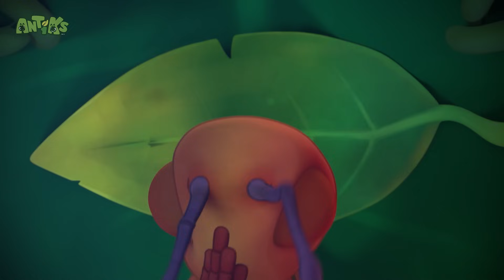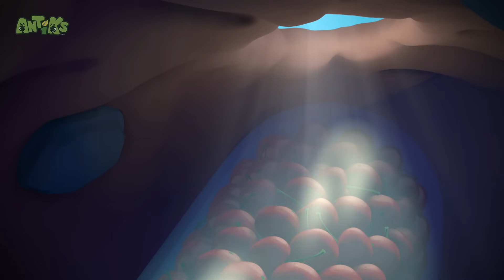Spa-get-it 🍝| ANTIKS 🐜 | Old MacDonald's Farm | MOONBUG KIDS | Animal Cartoons for Kids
00:00 Spa-get-it
02:01 Party Poopers
03:56 All Wrapped Up
05:50 Hotshots
07:45 Road Block
09:40 Hiccupy Heroes
11:34 Insane in the Drain
13:29 Sole Sister
15:24 Splashdown Clowns
17:19 Swamp Thing
19:13 Speed Racers
21:08 Sticky Sweet
23:03 Drained
24:57 That Sinking Feeling
26:52 Ice Ice Baby
28:48 Frozen
30:42 Heavy Weight Chumps
32:37 Knight Fight
34:32 Hide And Shriek
36:27 Mr Chompy
38:30 Glowing Nowhere
40:24 Berry Attractive
42:18 Stuck on You
44:13 Gone With the Wind
46:08 Vanishing Act
48:03 Speed Freaks
49:57 Framed
51:52 Magnifried
53:47 Suckers
55:41 Home Invasion
57:36 Bad Vibrations